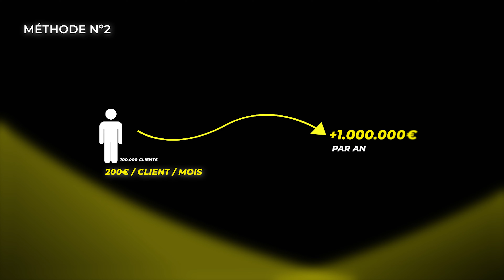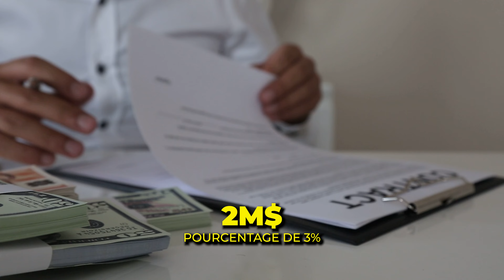Le Plan d'action pour faire 1 Million cette Année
Dans cette vidéo, vous découvrirez mon plan d'action pour faire 1 million lors de votre première année d'entrepreneuriat. Je vous garantis que si vous appliquez à 100% ce plan, vous arriverez facilement à vos objectifs financiers cette année.